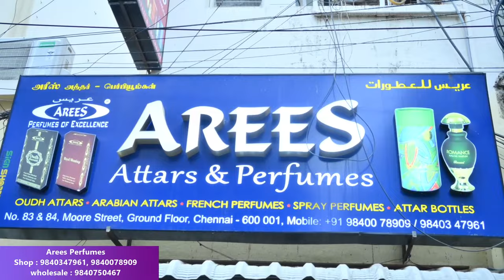₹10 ரூபாய் முதல் Branded Perfumes / Attars || Biggest Perfume Factory Founded in Chennai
Taste with Ibrahim shares his unique experience at the biggest perfume-making place in Chennai.

Here's Arees Perfumes with a whole lot of branded perfume and attar collections to surprise you.

Dive into the exclusive perfume factory founded in Chennai and explore your favorites.

AREES PERFUMES
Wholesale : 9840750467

Address: Arees Perfumes
83 & 84, Moore St, Seethakadi Nagar, George Town, Chennai, Tamil Nadu 600001
Map link : Arees Attars & Perfumes